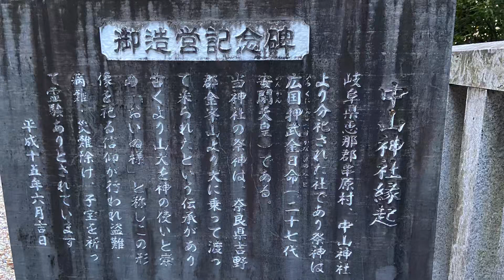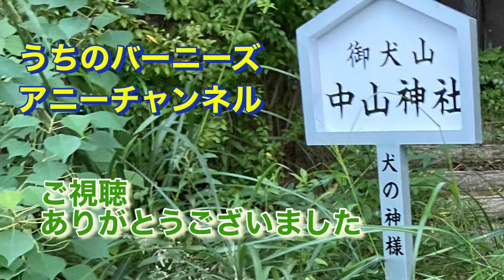参詣 中山神社 犬の神さま 2022.10.6.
天白公園の片隅に中山神社があります。
犬の神様に会いにアニーさんと行ってきました。